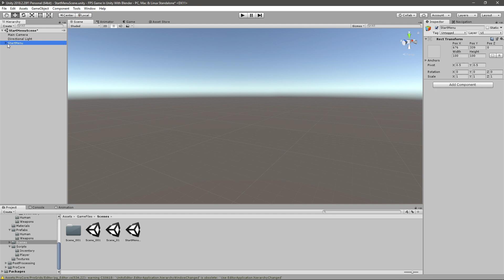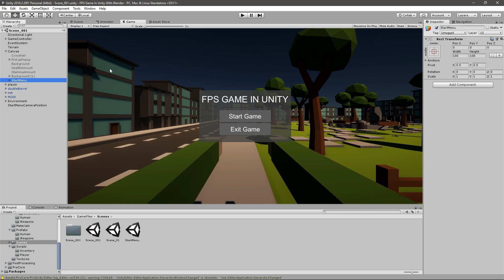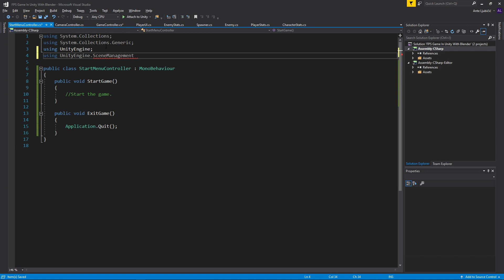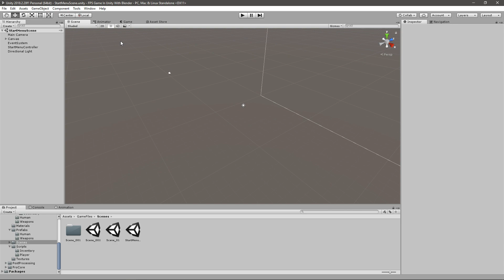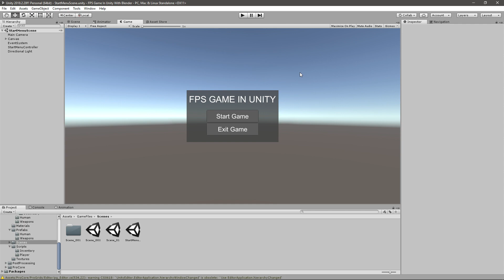Creating A Start Menu 2/2 - FPS Game In Unity - Part 66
---CREATING A START MENU 2/2---
In the second video of creating a start menu for our first person shooter game I show you how to make button do stuff... Like loading the game scene and also quitting the game.

---BIG THANKS TO THESE PEOPLE FOR THEIR SUPPORT---
Robin Brown
twistedcave3

---Previous Video---
Creating A Start Menu 1/2 - FPS Game In Unity - Part 65

---TAGS---
script make game for free 2019 development dev unity blender program tutorial guide new hd twitter youtube developer indie design art cool easy quick fast fps first person shooter game gaming how to intro introduction learn teach learning teaching
ui hud interface display start menu scene level text image panel button load